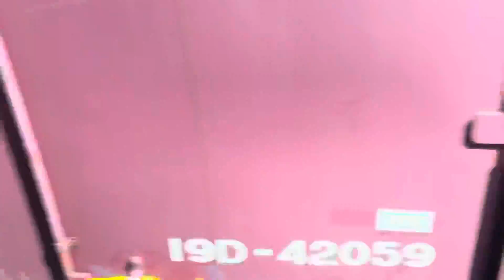EF66-133＋コキ20B松戸通過。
遠隔授業だと思って駅で待機してたら直前に対面だと知った

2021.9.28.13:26